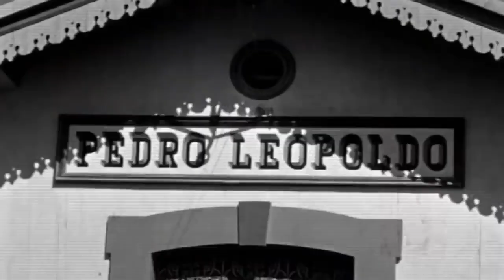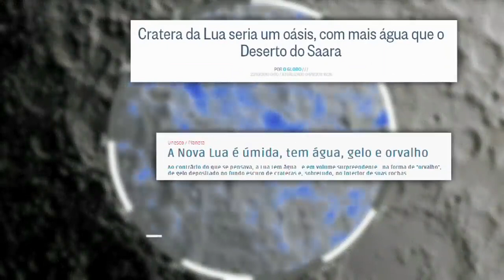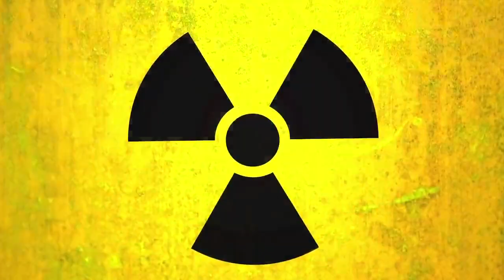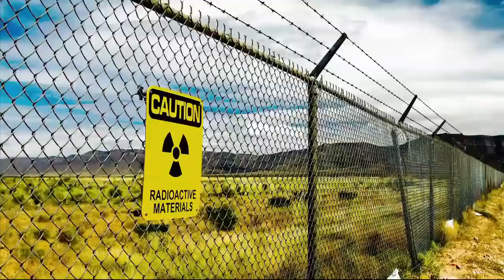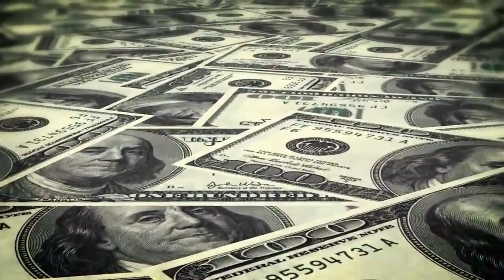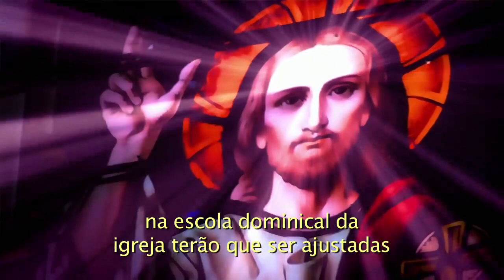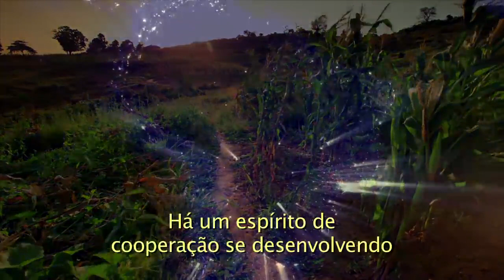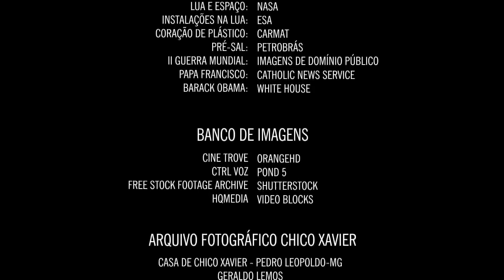Data Limite Segundo Chico Xavier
Importante conhecer a vida de Chico Xavier e conhecimento do Universo